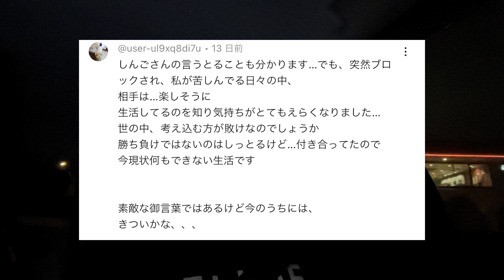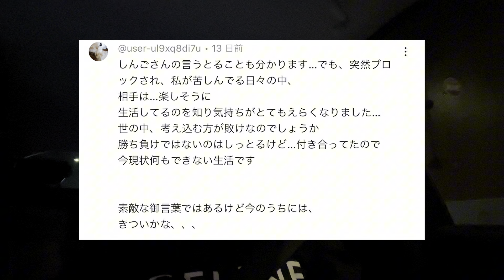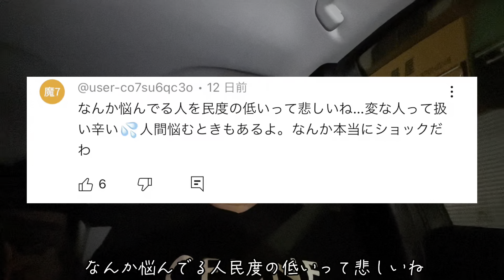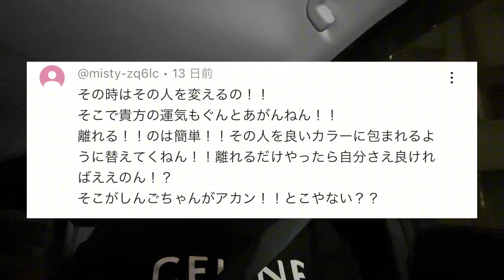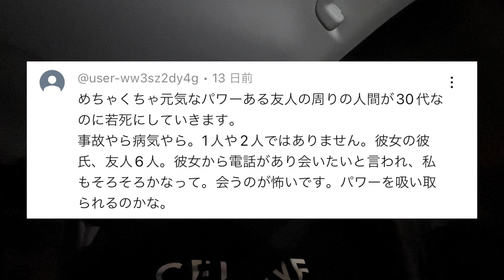とある動画とコミュニティに寄せられた沢山のコメントに対してお話しさせて下さい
動画を通じて様々なことにチャレンジしていきます!
僕のいろんな一面...見に来てね♡